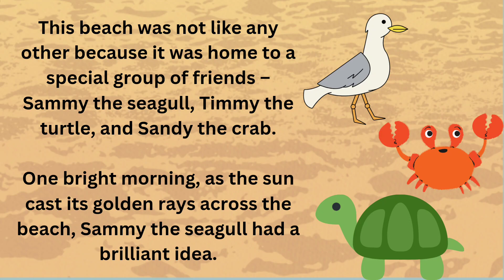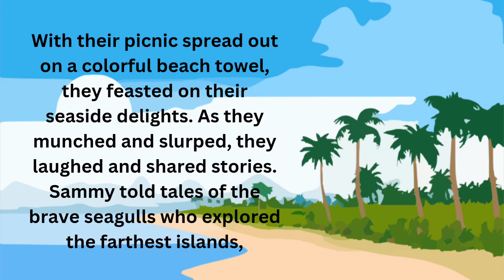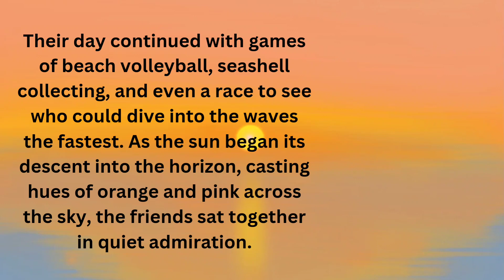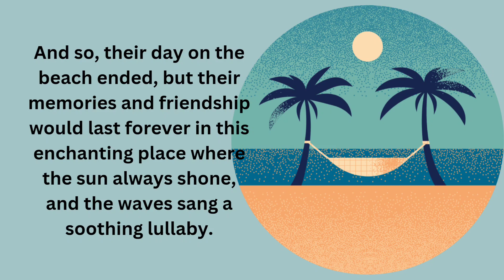A Day on the Beach | Kids stories | Bedtime Stories | Animal Stories